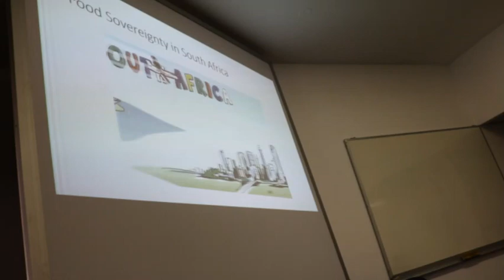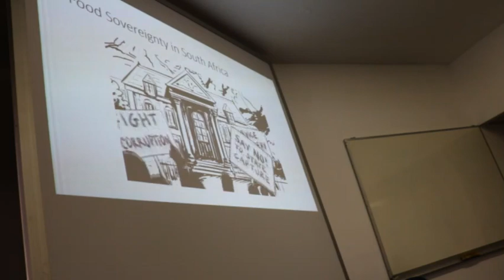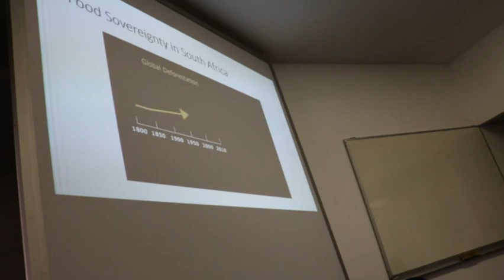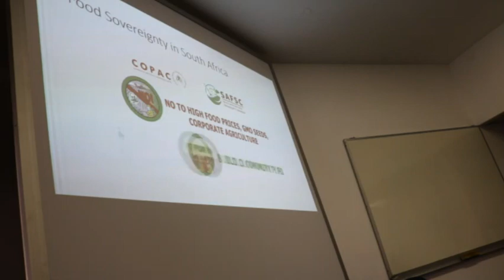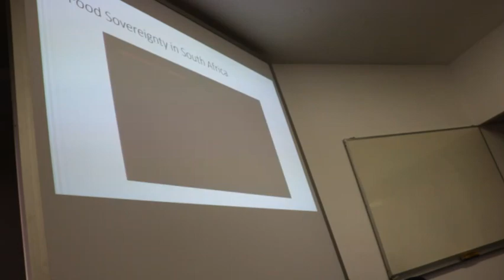Vishwas Satgar: Climate Justice & the Anthropocene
Lecture on "A Climate Justice Perspective on Climate Crisis Challenges for the Deep Transition" in the Department of Sociology and Social Anthropology at Stellenbosch University, South Africa.

Presented by Vishwas Satgar, Associate Professor of International Relations at WITS,  Editor of Democratic Marxism book series & Principal  Investigator for Emancipatory Futures Studies in the Anthropocene.

Chaired by:
Steven Robins, Professor of Social Anthropology in the Department of Sociology & Social Anthropology at Stellenbosch University.

Abstract:
This talk focuses on  a climate justice approach to the science of climate change, the Anthropocene and the challenges for deeper socio-ecological explanation. It also clarifies the origins and politics of climate justice as it relates to the deep just transition. In this regard it focuses on system change and systemic alternatives for the deep just transition, including the energy transition in South Africa.